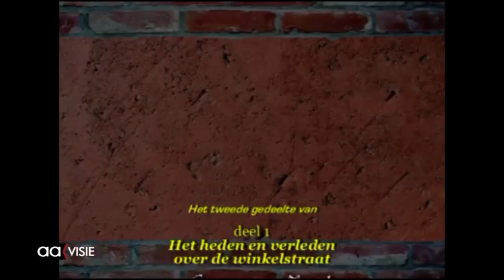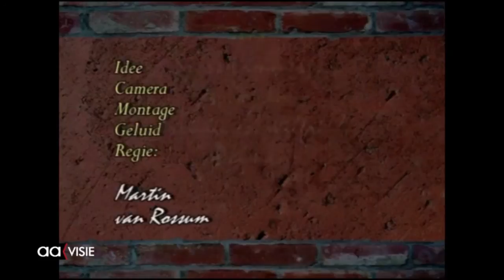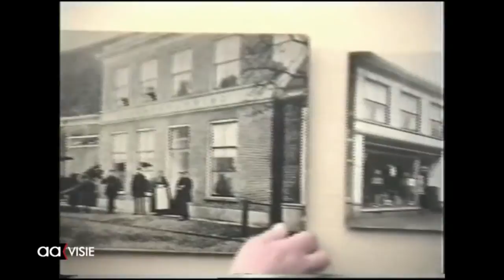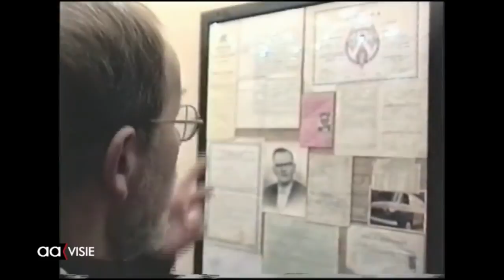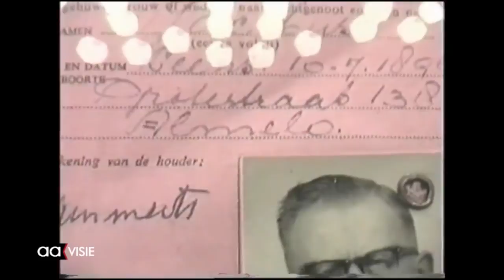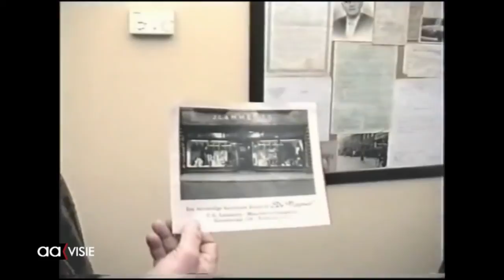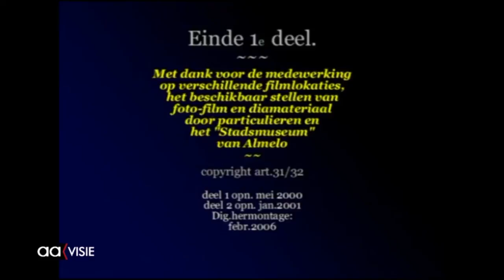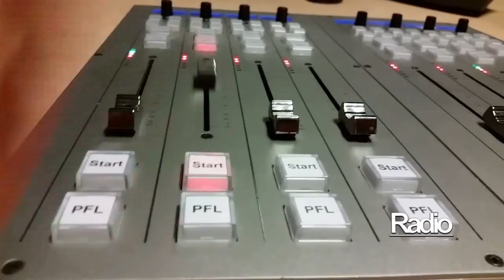Allemaal Almelo TV - 10 juli 2015 - week 28 - zomereditie deel 2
Allemaal Almelo TV - 10 juli 2015 - week 28 - zomereditie deel 2 : Scoutingroep Tubanten 90 jaar - HobNob Festival - historische binnenstad - de ligfietser